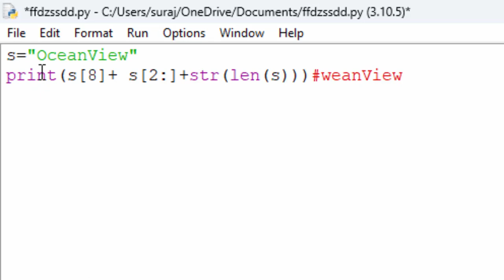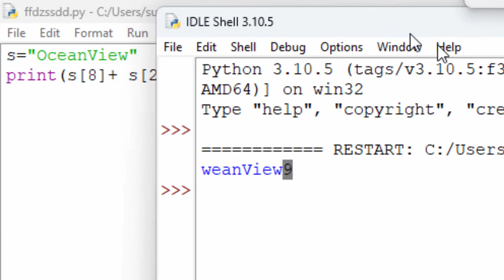Dry run in python in class 12 board exam in hindi@COMPUTEREXCELSOLUTION